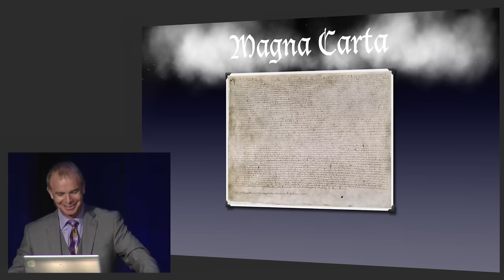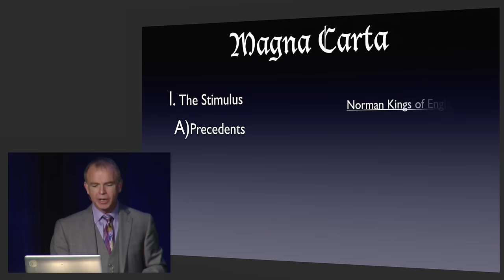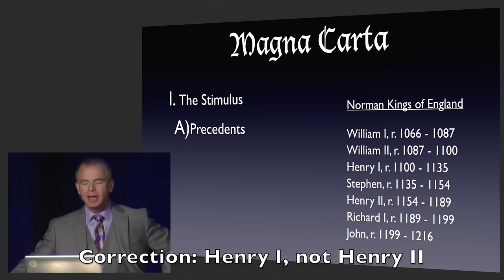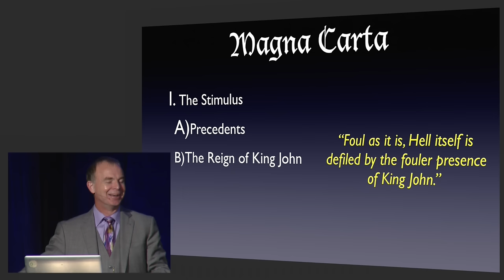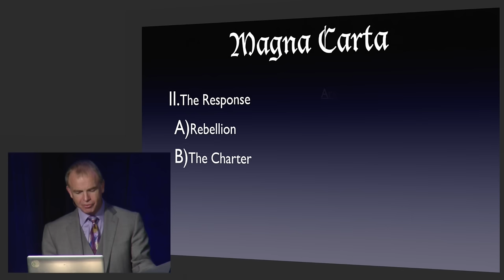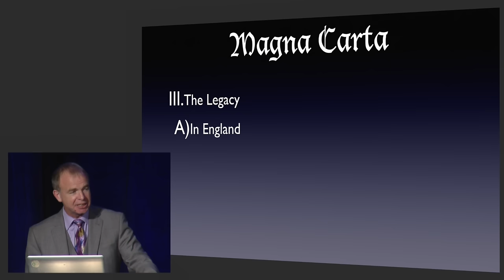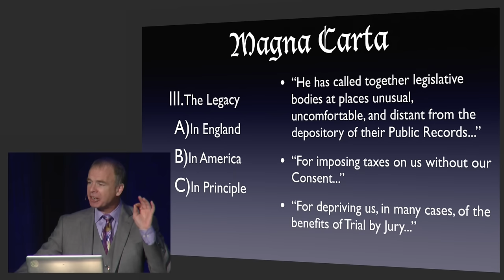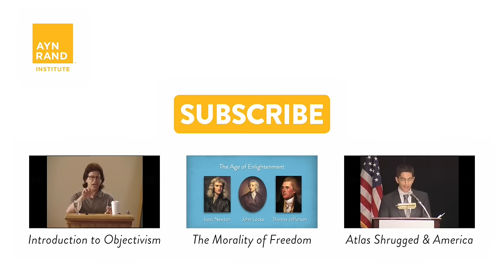Magna Carta and Its 800-Year Legacy (OCON 2015)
Eight hundred years ago, England's nobles allied against the rapacious King John to restrain his excessive taxation and irresponsible attempts at foreign conquest. The alliance prepared a list of rules that John had to follow to regain their allegiance and maintain his throne. The "Great Charter" was the first significant step in a centuries-long odyssey toward the ideal of limited government. This talk discusses Magna Carta's catalytic role in the history of constitutions and liberty. The speaker is Andrew Lewis, who is principal of VanDamme Academy in Aliso Viejo, California, teaches a three-year history curriculum covering ancient, European and American history.

ABOUT THE AYN RAND INSTITUTE CHANNEL

IMAGE CREDITS
0:17
Public domain
33:30
Public domain
Courtesy of David M. Rubenstein
37:30
Public domain